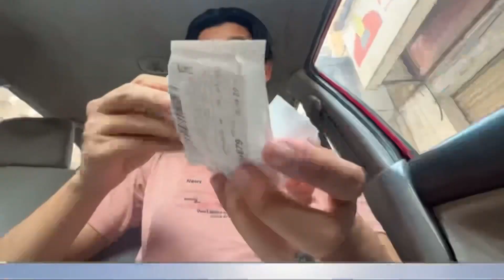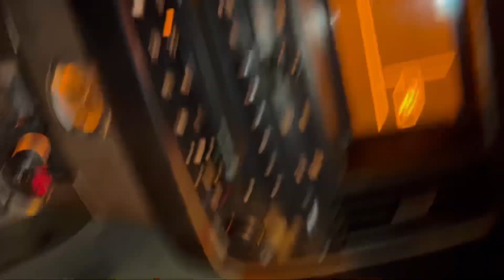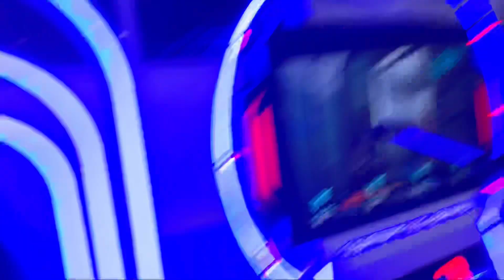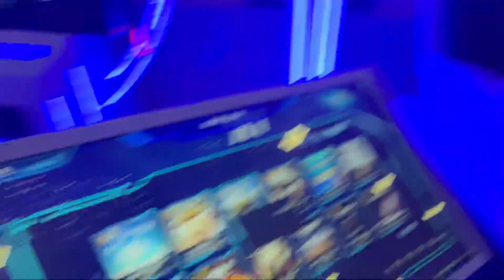I DIDN’T GET MY SAUDI VISA | RAMADAN MUBARAK🌙